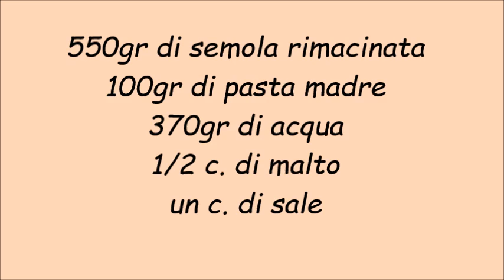Pane con semola di Altamura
Pane di semola di Altamura e lievito madre